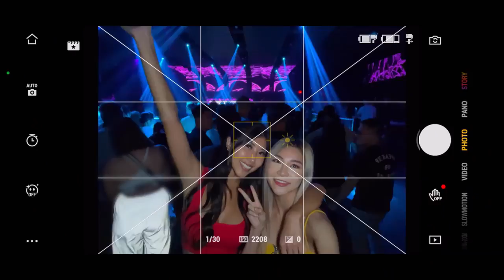DJI Introducing DJI OM 5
Skynet Gaming - THE FUTURE IS YOUR´S..
-brandneue Gameplay Trailer
-Let`s Play`s
-V-log`s
-News